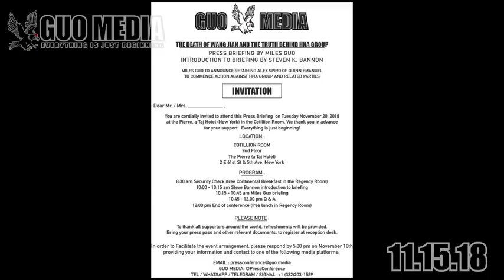2018年11月15日郭文貴生放送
11月20日にニューヨークで挙行される「王健の死、海航集団の背後の真相記者発表会」の正式のお知らせ！